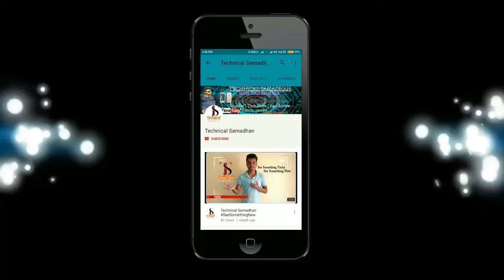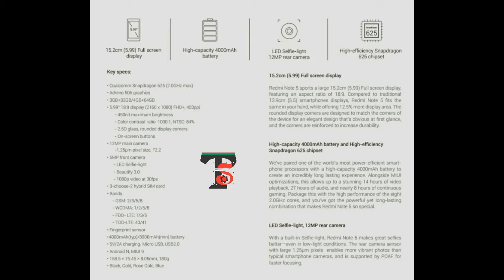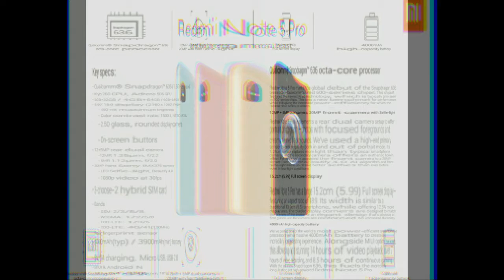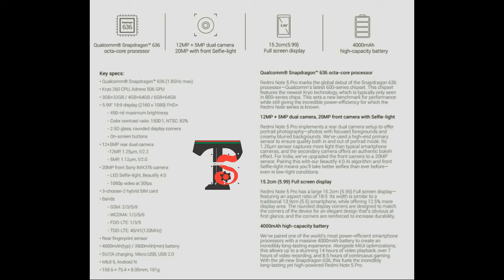[MUST WATCH] The Biggest Leak Ever - Redmi Note 5 & Note 5 Pro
Hello Dosto is video me maine aap logo ko Xiaomi Redmi Note 5 aur Redmi Note 5 Pro ke bare me bataya hu..Ye Abhi tak ka sabse bada leak hai jo samne aaya hai...Aur iski authenticity bhi sahi lag rahi hai..Pura Video dekhiye aur jaan lijiye..